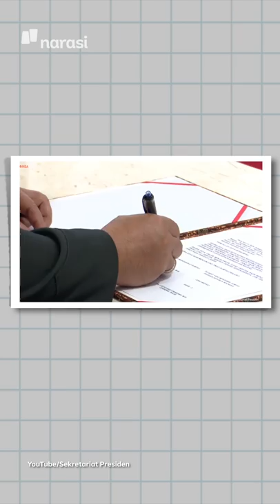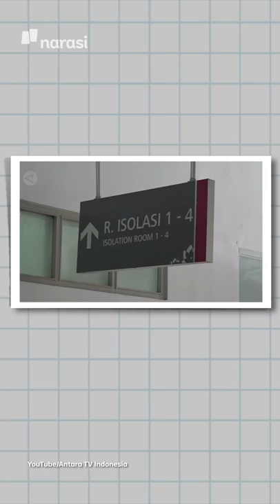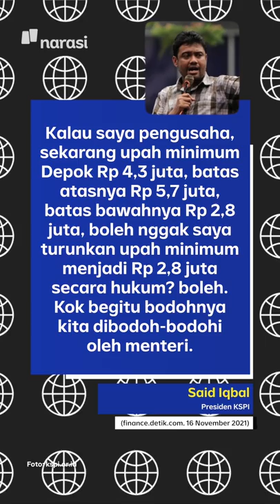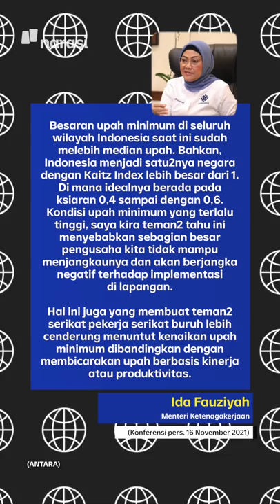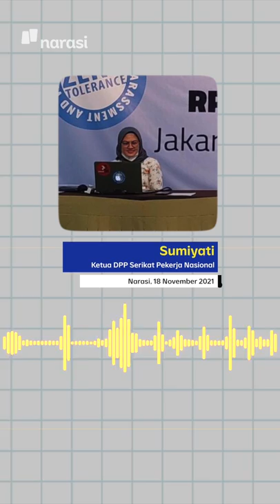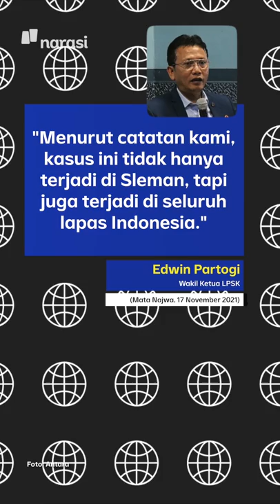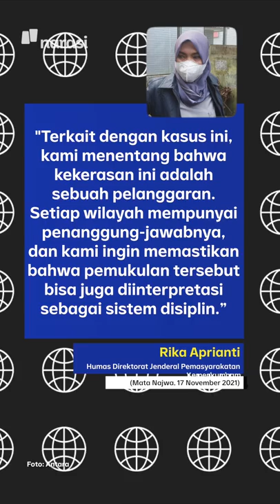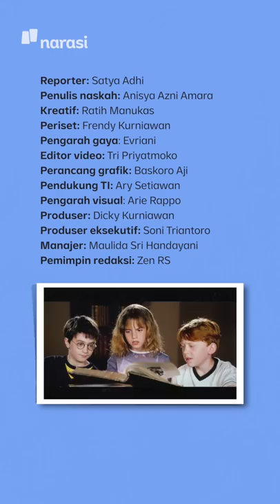UMP NAIK 1 PERSEN, BURUH ANCAM MOGOK NASIONAL | Narasi Pagi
Masih soal kenaikan UMP 2022 yang super minim. Menteri Ida bahkan bilang, upah minimum di Republik Indonesia termasuk tinggi. Hal ini memicu respon dari kalangan pekerja. Mereka akan menggelar mogok kerja dan demo besar, menyuarakan tuntutan upah layak.

(Narasi)